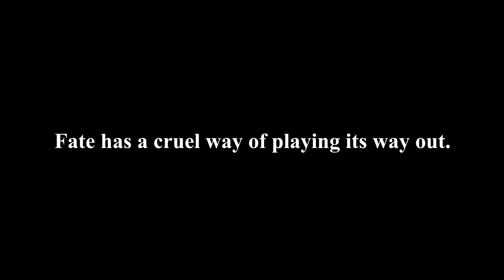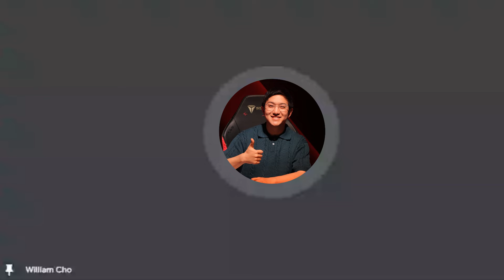Why Did Pacific FAIL At Champions 2024?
This time with a video about why and how Pacific teams' year went and why did we fail at Champions 2024 this season with inputs from VCT Pacific Caster William Chobra and watchparty queen Tashbunny while also having the best year through GenG.